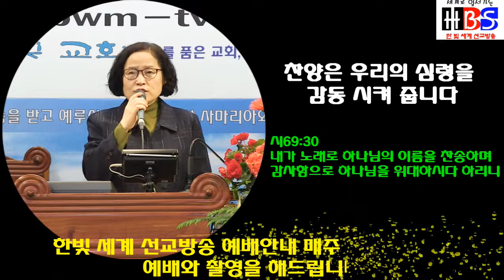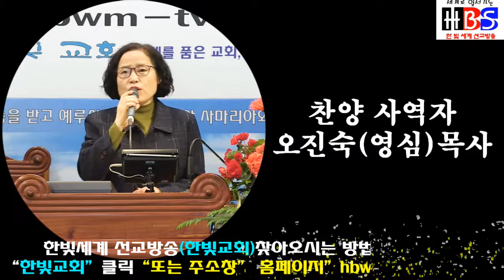오진숙(영심)목사"찬양"애창곡(愛唱曲) 생명 수"(한빛세계선교방송)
오진숙(영심)목사 신앙상담 및 사역문의 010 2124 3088 및 후원계좌:농협(오진숙)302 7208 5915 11 설교(찬양)를 시청  하신 후 구독 또는 최고예요를 꾹 누르시면 감사 하겠습니다방송출연을 희망하시는 분 김선일목사 연락주세요 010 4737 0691